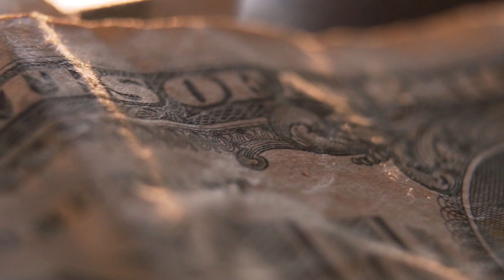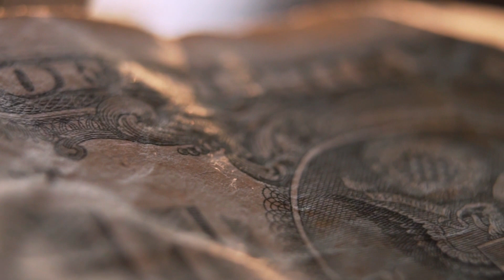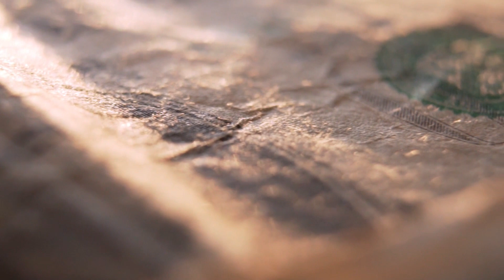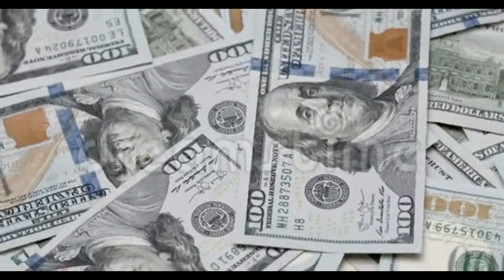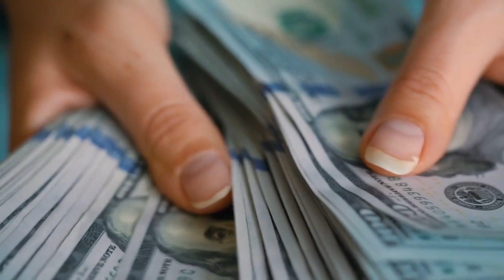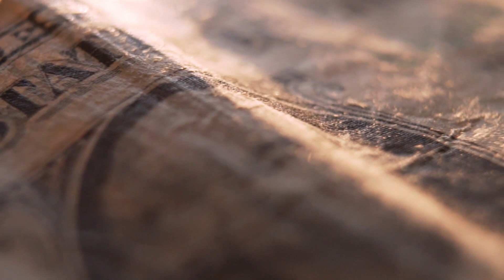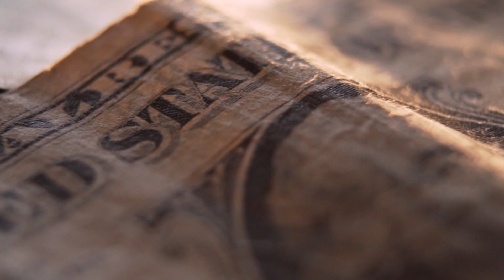Act as if Extremely Powerful Law of attraction Technique | లేనిది ఉన్నట్లు గా చూపించండి